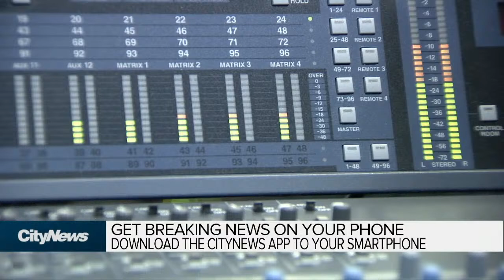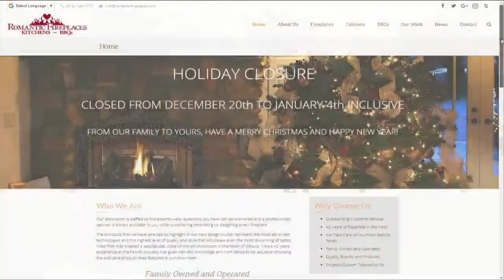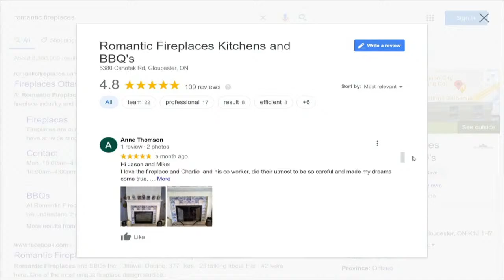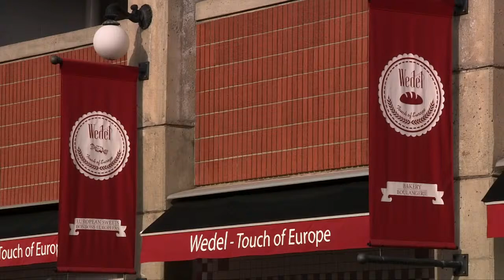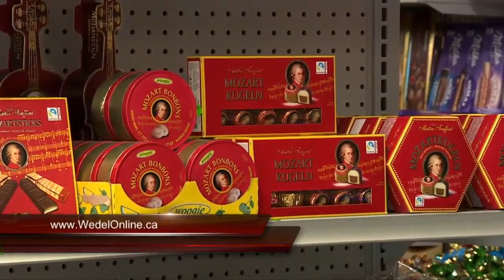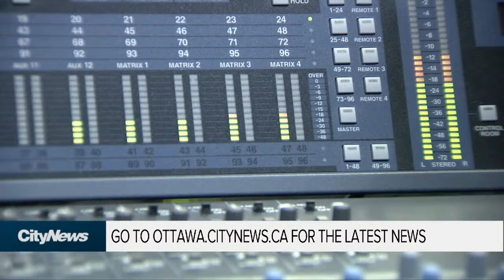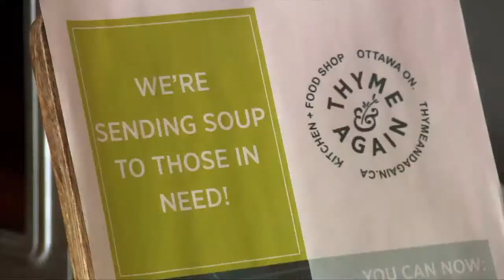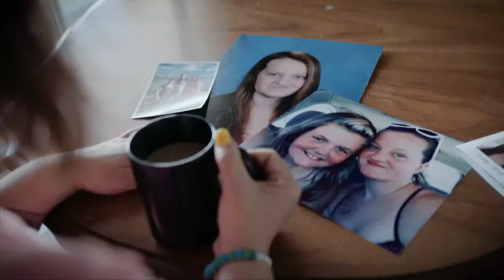The Rob Snow Show - Thursday, November 11, 2021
Steven Dieter - Deputy Commander (Zone G5) Royal Canadian Legion
Dr. TIm Cook - War Museum Historian
Matt Luloff - City councillor, Afghanistan veteran